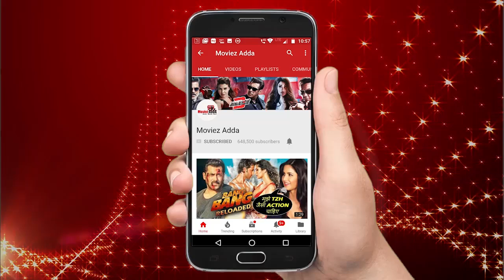Salman और Katrina Kaif ने की छोटी सी Wrap पार्टी, Bharat फिल्म को लेकर